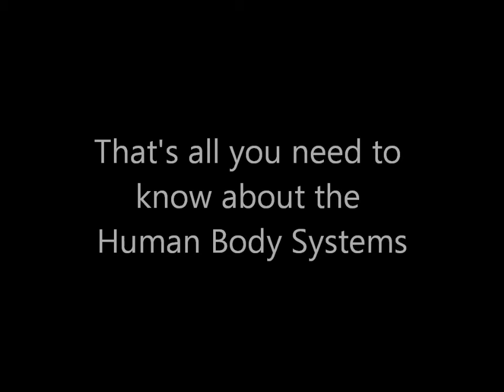The Human Body Systems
A school project that i did for Mr. Howard's class.